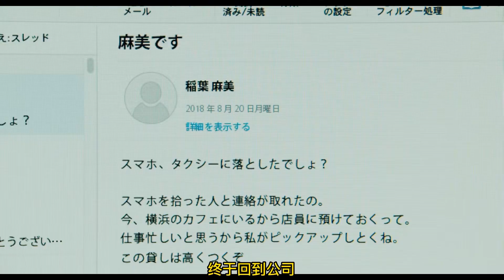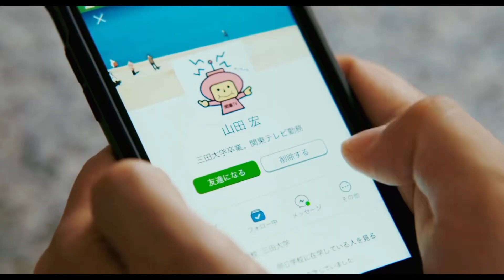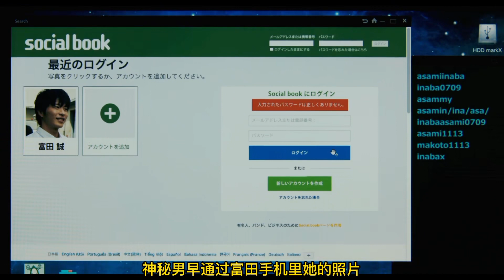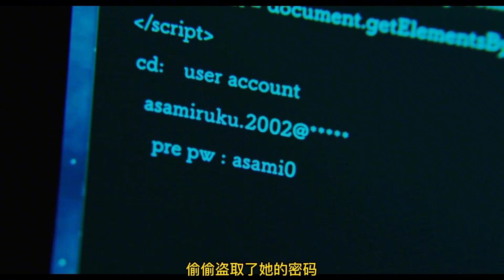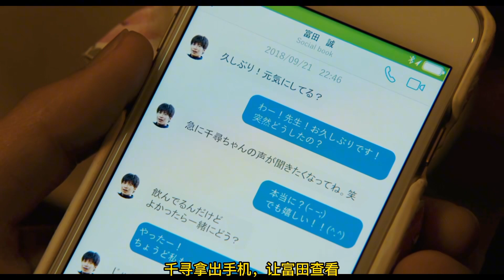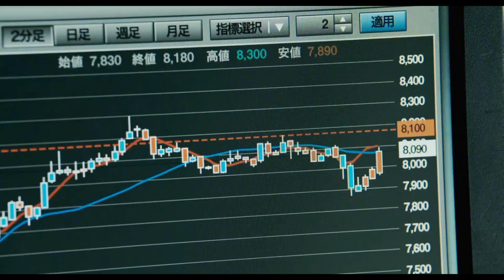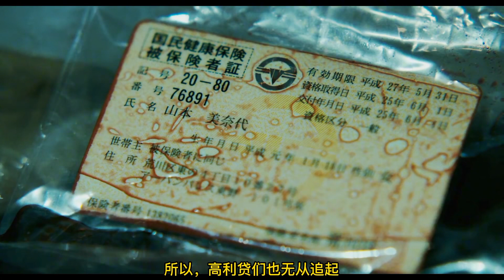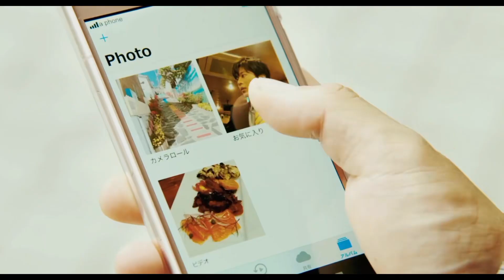驚悚：一直舍不得刪的日本電影，全程沒有恐怖鏡頭，還是后背發涼